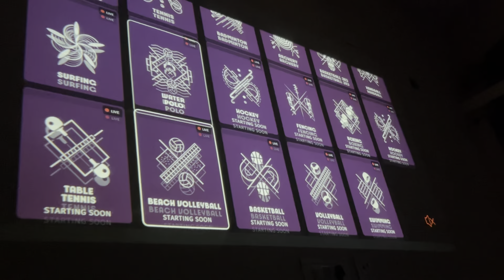Bachelors Cooking vlog 🤯👨‍🍳// brother and sister 👫